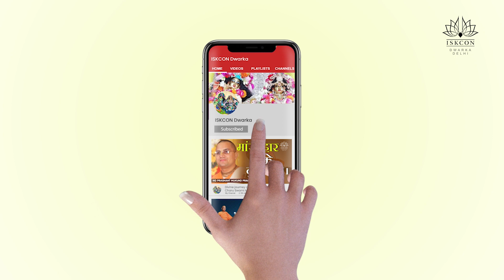सेवा अपराध क्या होते है ? 🤔 | HG PRASHANT MUKUND PRABHU | ISKCON DWARKA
As we all know the sudden COVID-19 outbreak and lockdown brought distress, depression, anxiety, a sense of loneliness, increased domestic violence, loss of jobs. To curb these issues we started spiritual counseling and mental healing sessions.